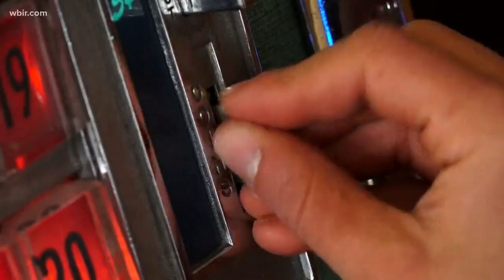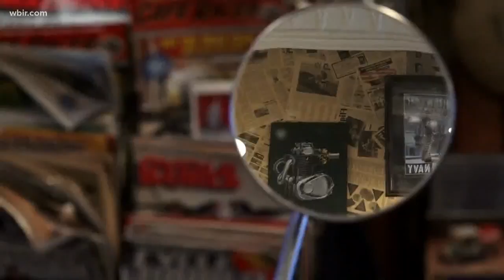Centered on Central: Time Warp Tea Room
Stepping inside this spot is like taking a step back in Knoxville time.